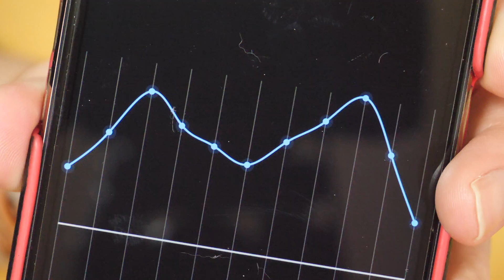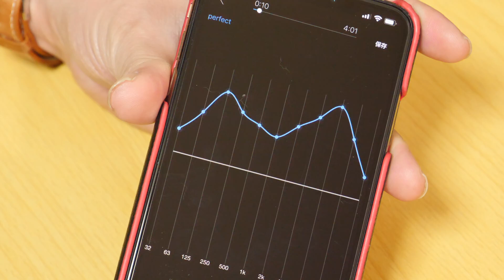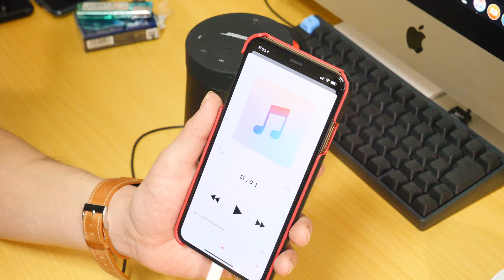Air Podsを高音質で楽しむ裏ワザ！！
非常に馴染みやすい音質のAir Pods何ですが、少し物足りないと感じる人にはオススメ！
もちろん他のヘッドホンやスピーカーでもOKです！！
ONKYOの高音質アプリで迫力が出ます！音質は人それぞれ良い悪いの感性が違うのですが、無料なのでぜひお試しあれ！！